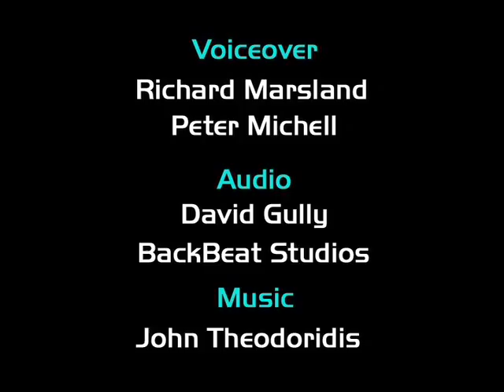CONTROL FREAKS PAL 480p EP03 20 F